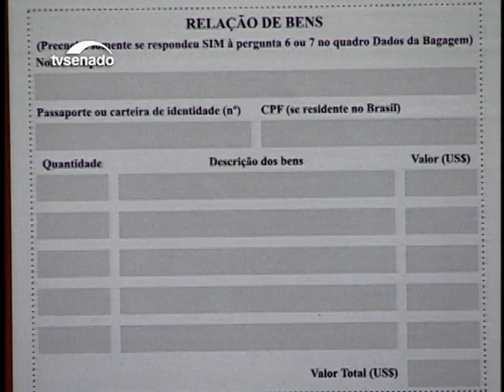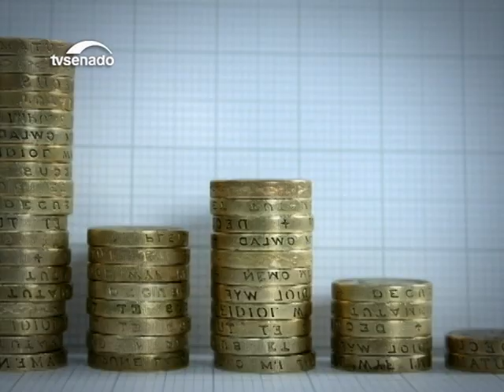Analistas comentam causas e alternativas para solucionar a crise financeira dos estados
Para aliviar a crise financeira dos estados, o governo federal propôs renegociar as dívidas mantidas com a União. Mas exigiu contrapartidas. Para analisar a situação, o Entre Vistas recebeu João Antônio Fleury, secretário de Fazenda do Distrito Federal, e Adolfo Sachsida, pesquisador do Ipea.